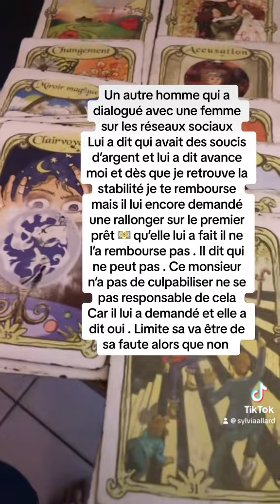Cet homme qui te demande de l’argent